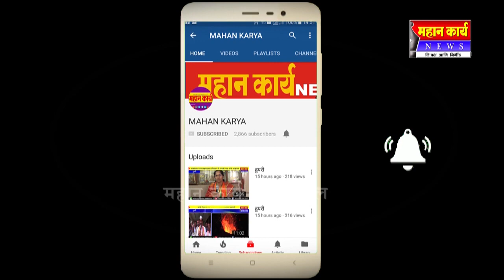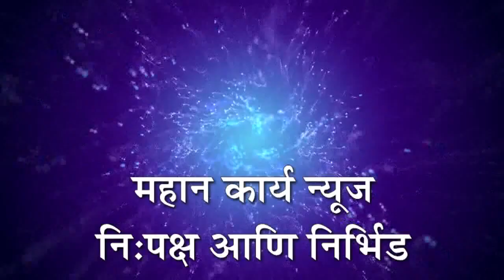२५ डिसेंबर रोजी कोल्हापुर मध्ये महापूरग्रस्त सर्वपक्षीय शेतकरी मेळाव्याचे आयोजन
२५ डिसेंबर रोजी कोल्हापुर मध्ये महापूरग्रस्त सर्वपक्षीय शेतकरी मेळाव्याचे आयोजन